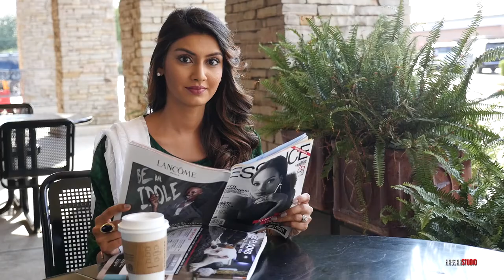My Pak Cargo ad